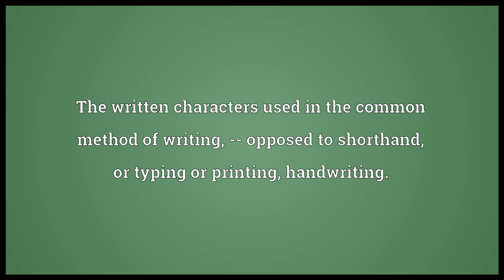Longhand Meaning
Video shows what longhand means. The written characters used in the common method of writing; -- opposed to shorthand, or typing or printing; handwriting.. longhand synonyms: handwriting.  longhand pronunciation. How to pronounce, definition by Wiktionary dictionary. longhand meaning. Powered by MaryTTS